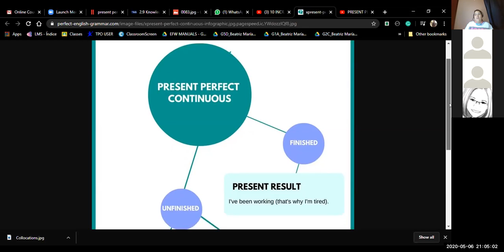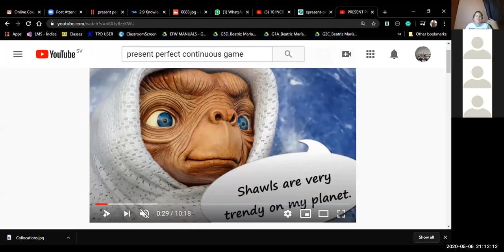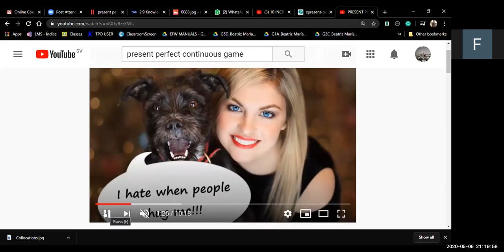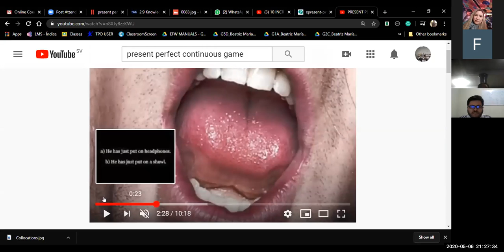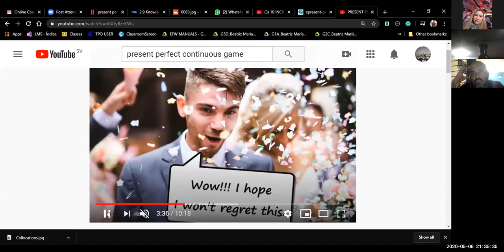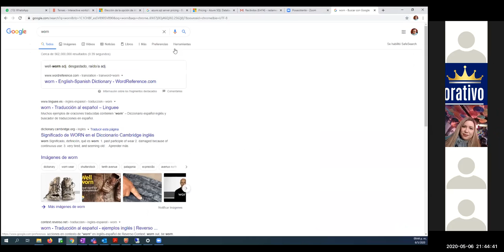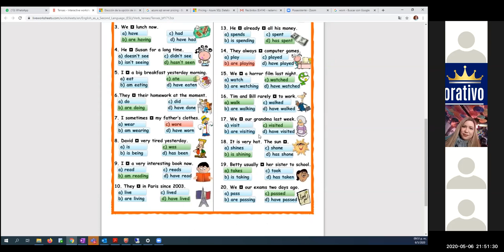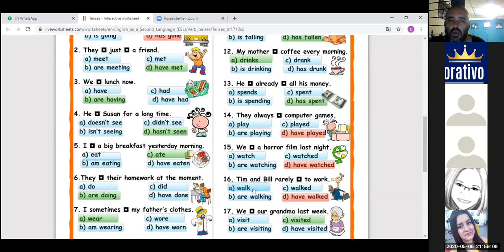I3-01-9-10-PM-04-20-Present Perfect Continuous-Ingles Corporativo-May 6